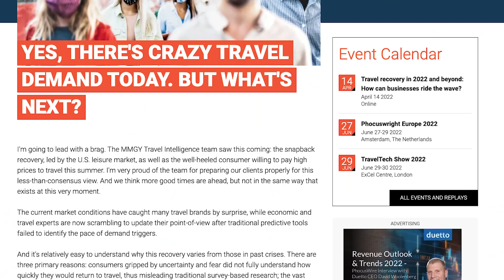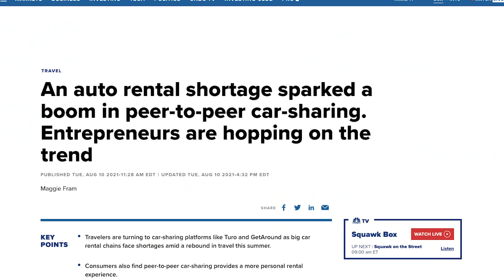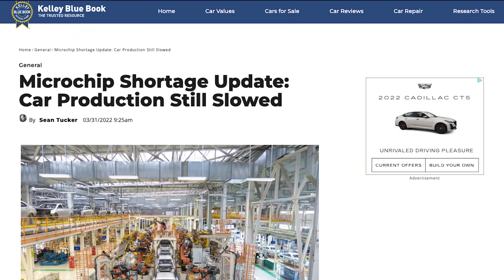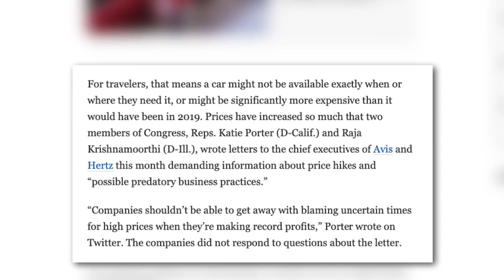Turo Is About to Explode!